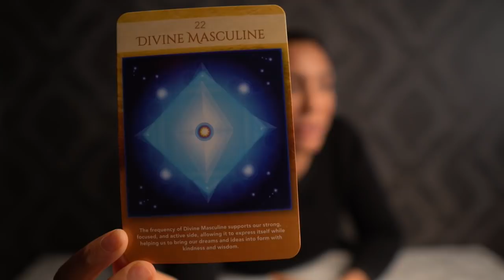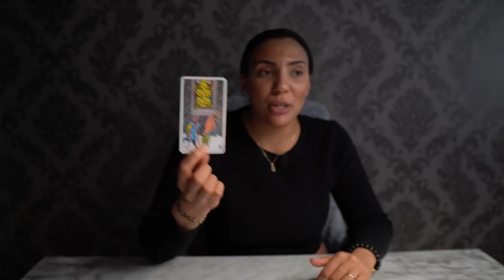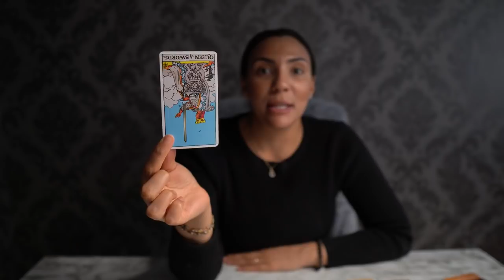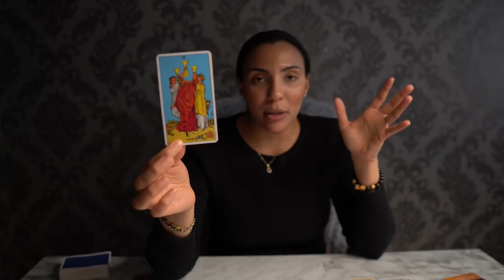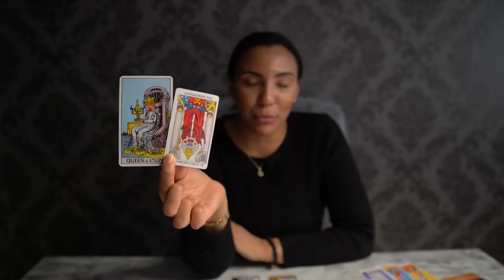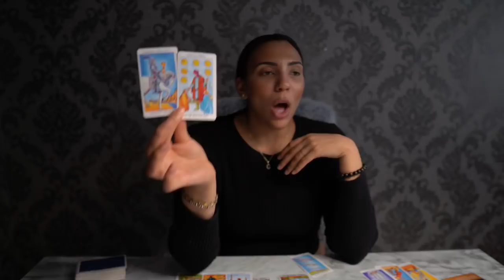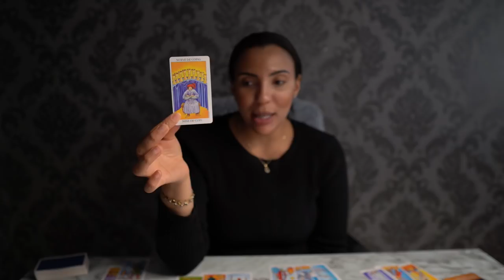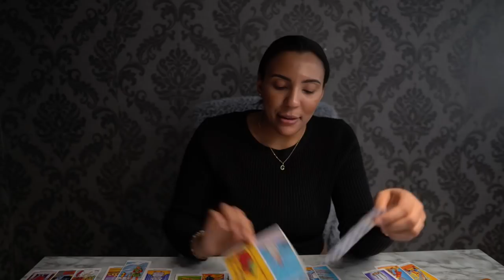❤️VIRGO "You May Not See This Coming Virgo But It Happens When You Least Expect It!" FEb1-8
❤️This is a general love reading for the purposes of entertainment only. This video will not guarantee any outcomes expressed herein. Please use your own discretionary decrement when watching this.

Evil eye stand

Some Tarot Cards Used in This Video

🇺🇸(U.S Residents):
CARDS IN THIS READING
Golden Wheel Tarot
Magdalene Oracle
The Rider Tarot
Messages From The Guides
Mermaid Tarot
Starseed Oracle
Divine Animal Oracles

WANT MY TATTOOS?
MONICA'S TATTOOS IN THE VIDEO
COLOR FLOWERS

OTHER TAROT DECKS NOT IN THIS VIDEO
Messages From Mermaids
Star Seed Oracle
The Light Seer's Tarot
Golden Universal Tarot
Millennium Thoth
Alice In Wonder Land Tarot
Enchanted Oracle Tarot
Astrology Reading Cards
Whispers Of Love
Modern Witch Tarot Deck
TAROT OF THE HEART
The Hero's Journey Dream Oracle
The Power of Love Oracle
Ancient Italian Tarot
Angel Oracle Alternative

BOOK RECOMMENDATIONS
Tarot Bible
Know Thyself
Learn Human Design
Human Design Tips
Human Design Activation Guide: Introduction to Your Quantum Blueprint
Genius Gene Keys (going deep)

🇨🇦(Canadian Residents):
CARDS IN THIS VIDEO
Golden Wheel Tarot
Magdalene Oracle
The Rider Tarot
Mermaid Tarot
Starseed Oracle
Divine Animal Oracle

WANT MY TATTOOS?
COLOURFUL FLOWERS
SLEEVE TATTOOS
OBJECT TATTOOS

Messages from the Mermaids
Star Seed Oracle
Golden Universal Tarot
Millennium Thoth
Blue Angel Oracle Alternative
Alice In Wonderland Tarot
Enchanted Spell Oracle
Astrology Reading Cards
Whispers of Love
The Power Of Love
Ancient Italian Tarot
The Wisdom Seeker Tarot

BOOK RECOMMENDATIONS TO LEARN TAROT
Tarot Bible
Know Thyself
Learn Human Design
Human Design Tips
The Gene Keys